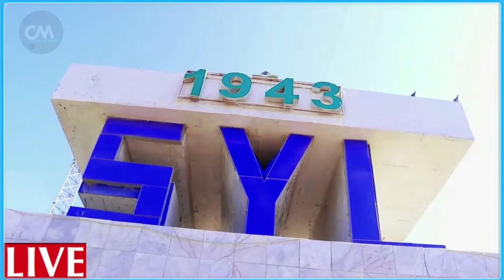DEG DEG RW Net-anyahu oo Dirqi kaga Badbaday Gurigisa oo Dron Dugum Daagum looga dhigay God carar To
DEG DEG RW Net-anyah oo Dirqi kaga Badbaaday Gurigisa oo Dron Dugum Daagum looga dhigay God ayuu kusii cararayaa dhuumasho kala carar kabteey ma aragtay xaq ,weerarkii ugu halista badnaa wuu badbaaday odaga xog culus